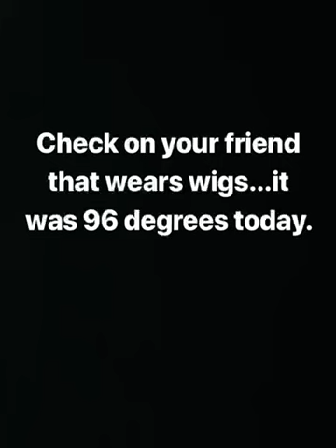Check on Your Friend Who Wears Wigs.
Check on your friend who wears wigs, it's getting hot out here.